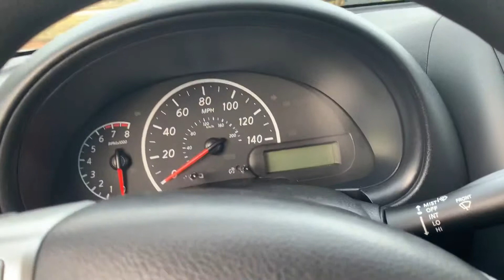Dave- Here’s your new Versa!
Hi Dave,
Here’s a quick video of the Nissan Versa! Call/text me anytime you want to take it for a test drive. :)

Jasmine
Sales Consultant